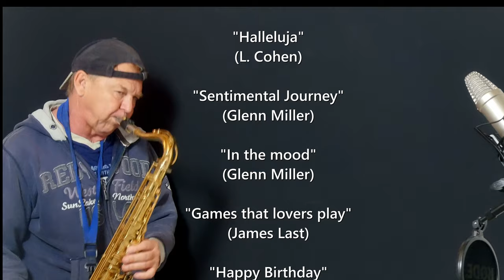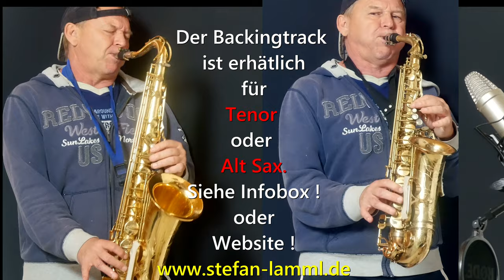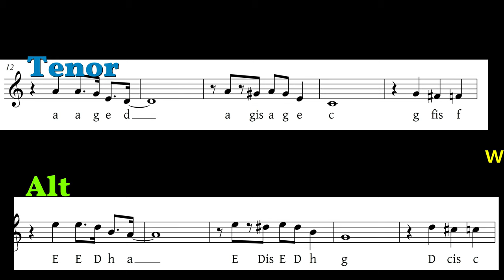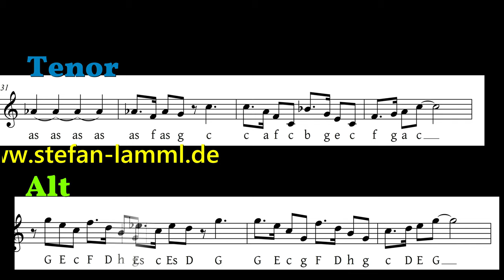Sonderzug nach Pankow-Chattanoga Choo Coo Glenn Miller Tenor Sax Alto Sax Backingtrack/Noten Saxman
Dieser Backingtrack/Playalong ist für ALT/TENOR Sax /KLAR. erhältlich (available) + Melodie Version Paypal

Aktion: Sax Workshops für Anfänger und Fortgeschrittene.